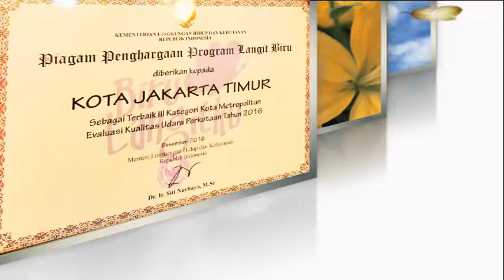Sekko Jaktim Buka Sosialisasi Rekrutmen Dan Pembentukan KPPS